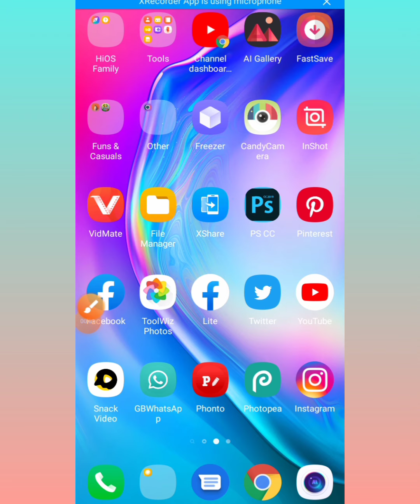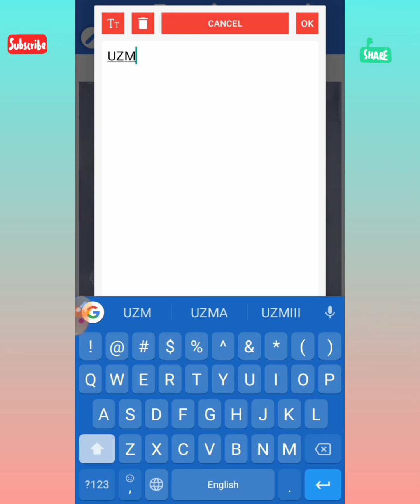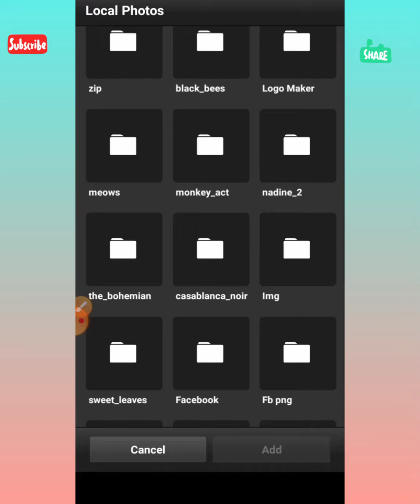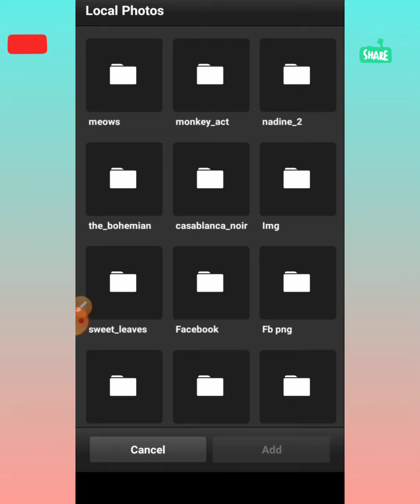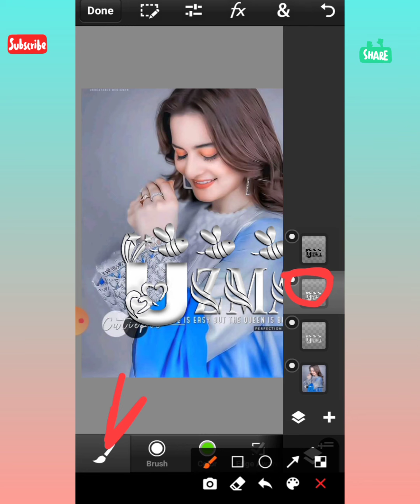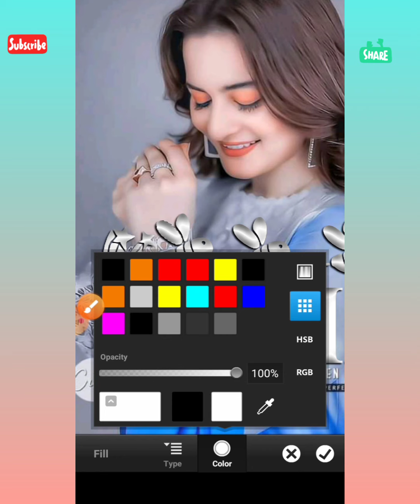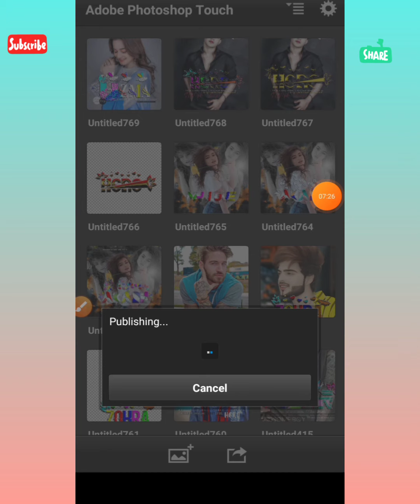How To Make New Glass Font In Ps Touch | How To Make New Multiply Color Glass Font | Zarraq Creation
Font 1.

Font 2.